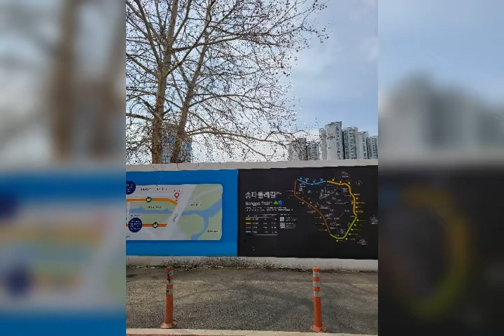0330송파둘레길성내천